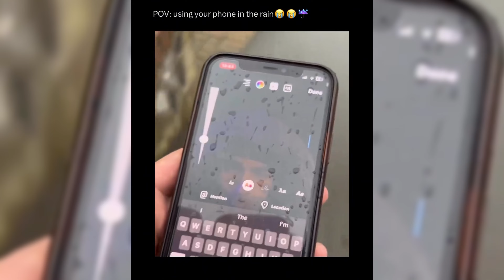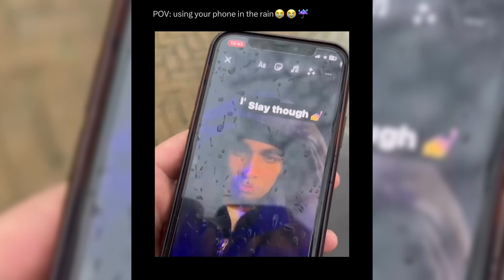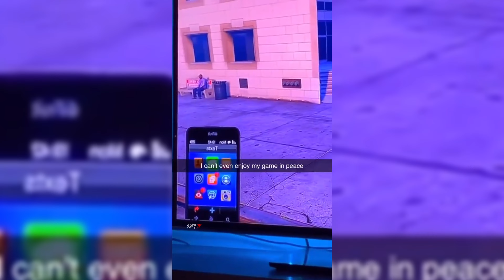Random Dark Memes